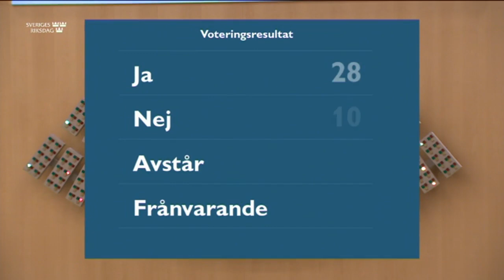Beslut 16 december 2020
Beslut
Beslut
Betänkande 2020/21:MJU1